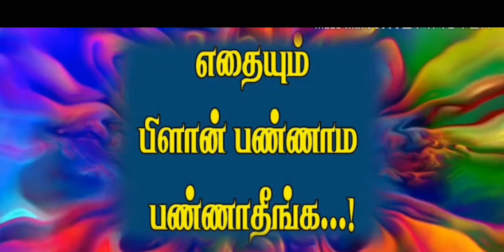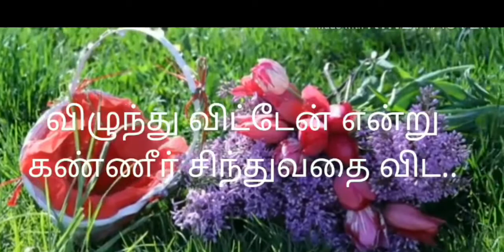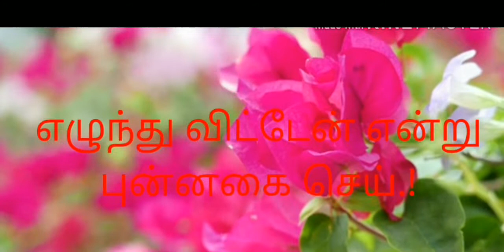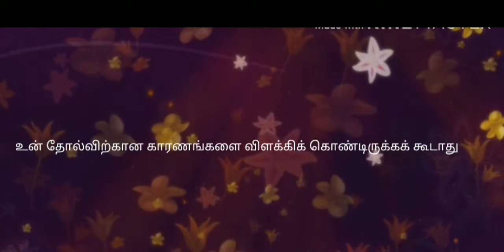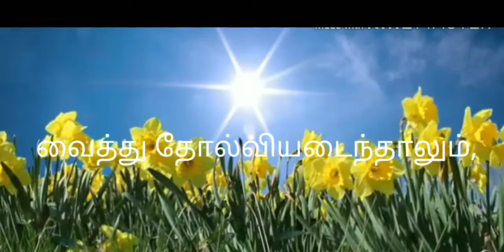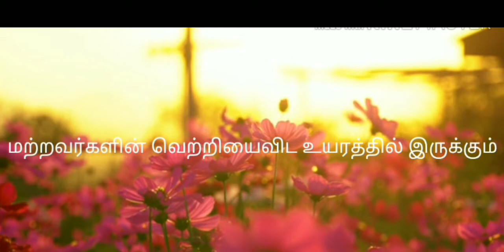எதையும்பிளான்பண்ணிதான் பண்ணனும்Tamilmotivational story#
எந்த ஒரு செயல் செய்வதற்கு முன் திட்டமிடுங்கள், அந்த திட்டத்தை செயல் படுத்துவதற்கு முன் பலமுறை யோசியுங்கள். நன்றாக இருக்கும் என்று நாம் உணர்ந்த பின் அதை செயல்முறை படுத்துங்கள் பின் வெற்றி நமக்கே

motivational stories, Science facts,poets,physics lessons,